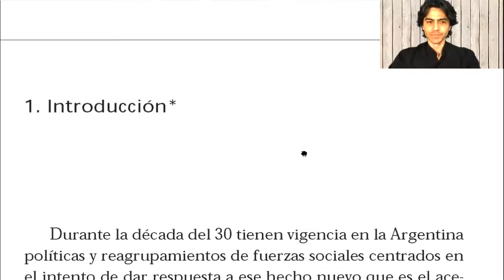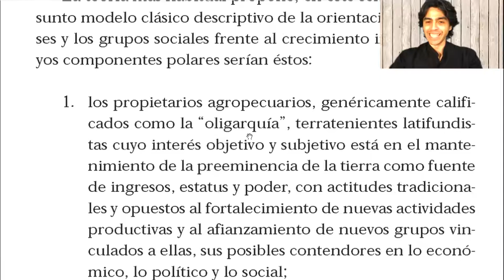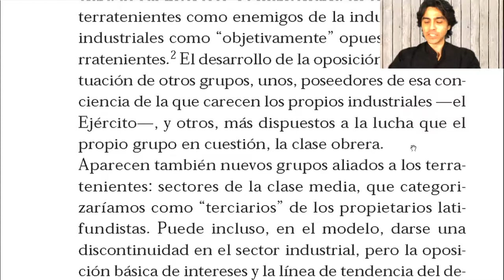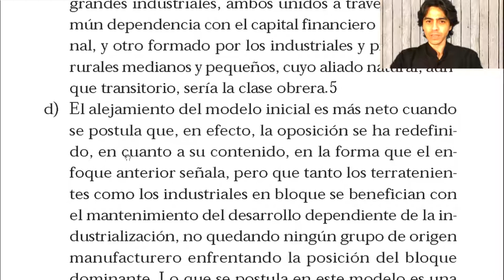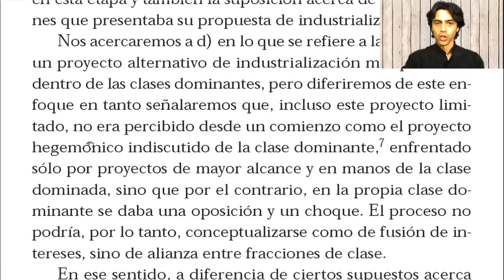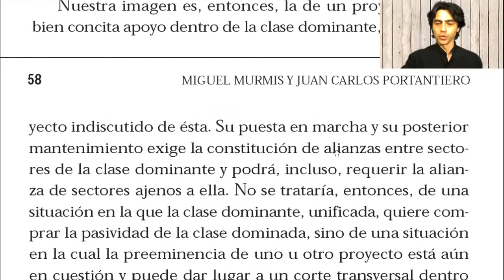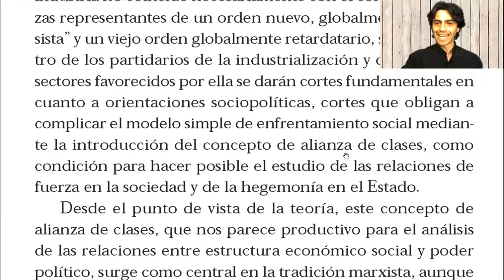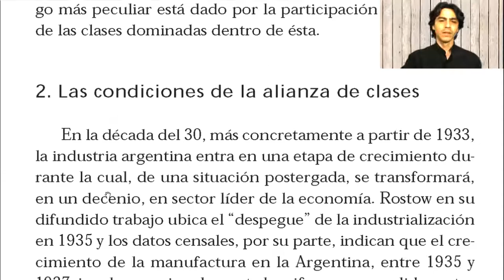Estudios sobre los orígenes del peronismo - 1ra parte 1/5 - Introducción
Lectura de
Murmis Miguel y Juan Carlos Portantiero, Estudios sobre los orígenes del peronismo. [Edición definitiva], Buenos Aires, Siglo XXI Editores Argentina, 2004, primera parte, 1 de 5.